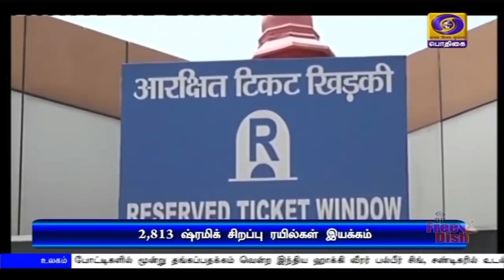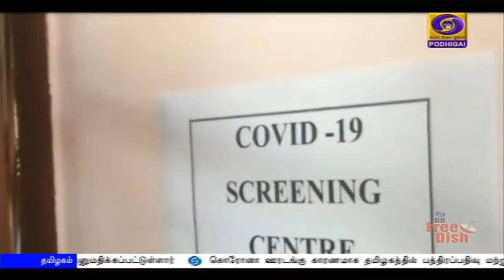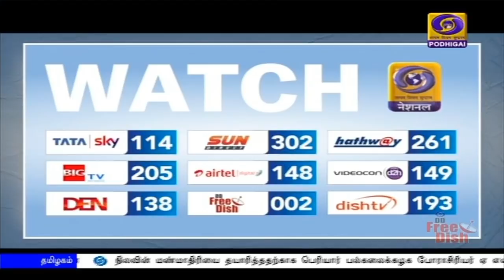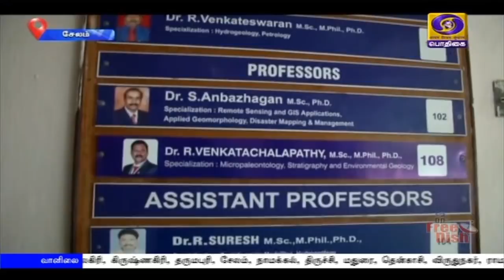பொதிகை பிற்பகல் 2.00மணி செய்திகள் [25.05.2020]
1) கொரோனா ஊரடங்கால் நாடு முழுவதும் நிறுத்தப்பட்டிருந்த உள்நாட்டு விமான சேவை  இரண்டு மாதங்களுக்கு பிறகு இன்று  தொடங்கியது.
- சென்னையிலிருந்து முதல் விமானம் தில்லிக்குப் புறப்பட்டது.

2)  கொரோனா பாதிப்பை எதிர்கொள்ள இரண்டரை லட்சம் படுக்கைகளுடன் 968 சிறப்பு மருத்துவமனைகள்  தயார் நிலையில் உள்ளன - மத்திய அமைச்சர் ஹர்ஷ்வர்தன்.

3) ஈகைத் திருநாளாம் ரமலான் பண்டிகை இன்று கொண்டாட்டம் - கொரோனா பாதிப்பால் வீடுகளிலேயே நடைபெற்ற தொழுகை.

4) தமிழகத்தில் கொரோனா தொற்றை தடுக்க மேற்கொள்ள வேண்டிய அடுத்த கட்ட நடவடிக்கை - சிறப்பு மருத்துவ நிபுணர் குழுவினருடன் முதலமைச்சர் எடப்பாடி பழனிசாமி நாளை ஆலோசனை.

5) விளையாட்டு வீரர், வீராங்கனைகளுக்கான பயிற்சி முகாம் நாடு முழுவதும் இன்று தொடங்கியது.